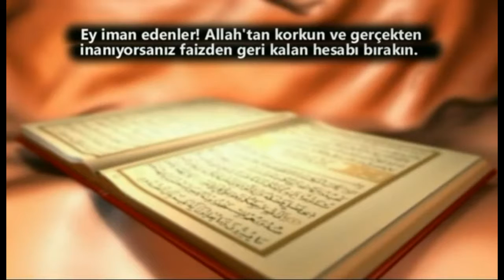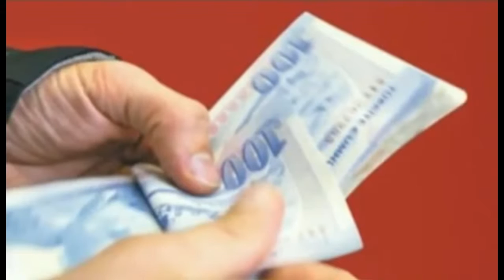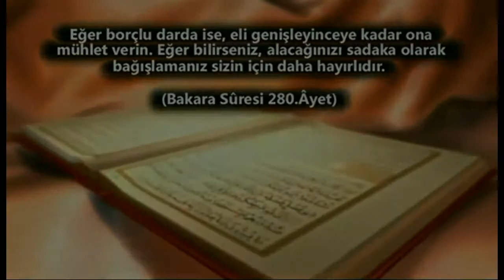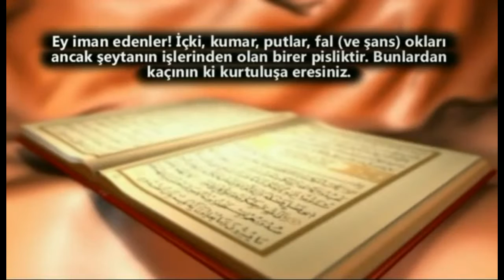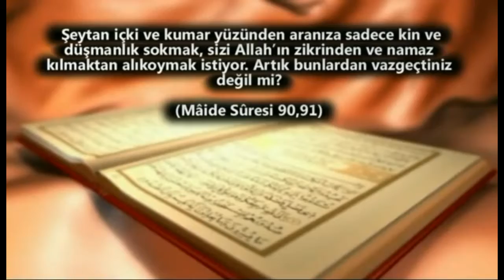Bəşəri sistemlərin isə geniş yaydığı faiz, qumar və bunların cəmiyyətə verdiyi ziyan